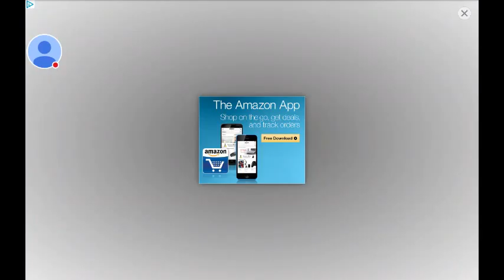My Explore Stream. Fish day. 15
Watch me play Explore! Made on 30th December 2015.